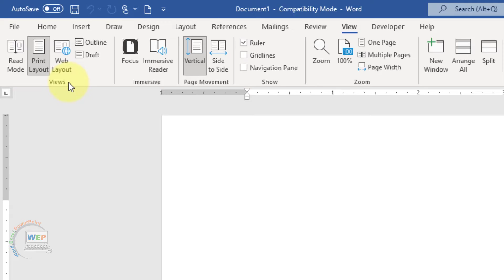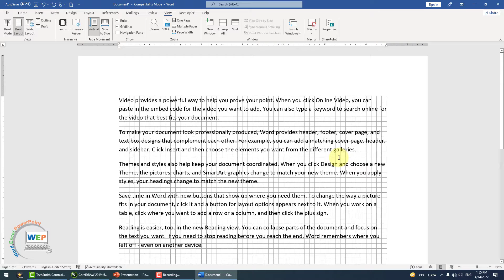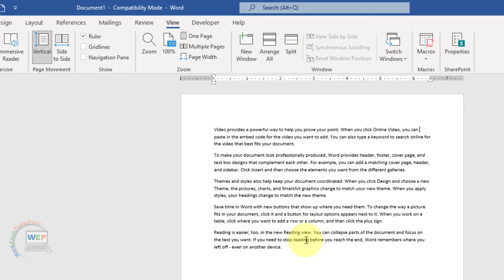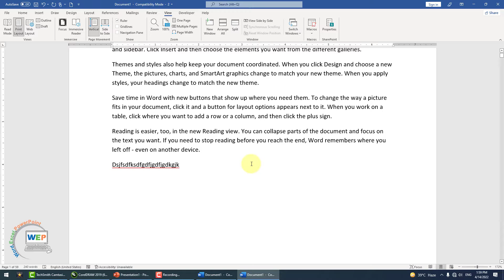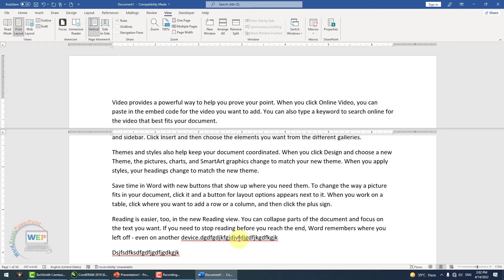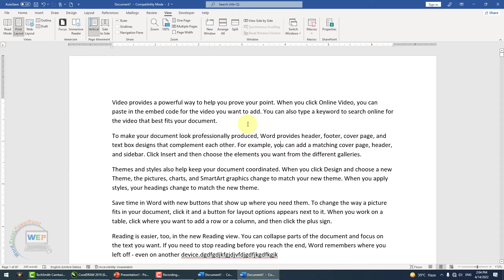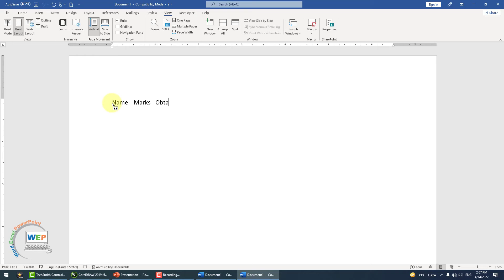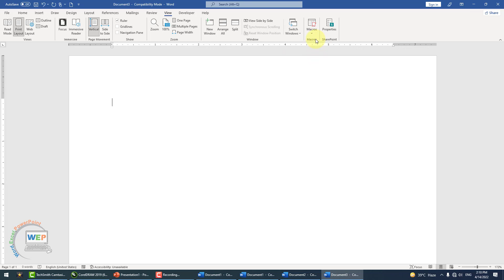Learn MS Word in Urdu Hindi Full Course Step By Step Lecture 19 | Explain All Option of View Tab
Dear Viewer aaj k is lecture mein aap ko parhane ja rahi hon MS WORD 2021 Ka lecture 19 Jis mein hum Parhein VIEW TAB is lecture mein aap seekh payin gy.